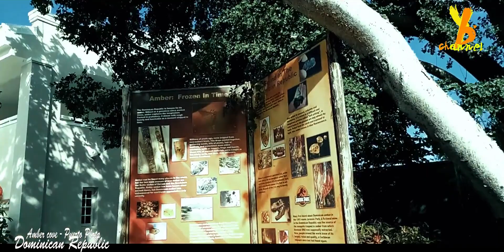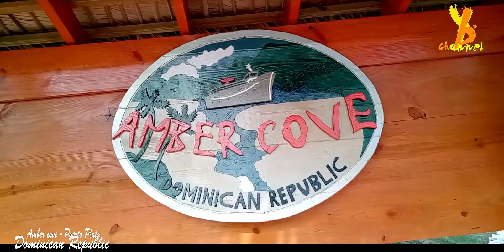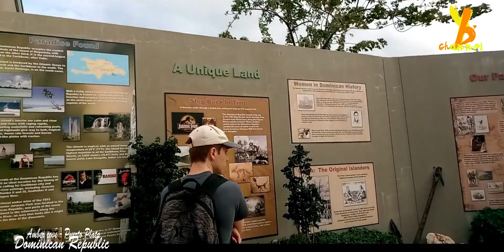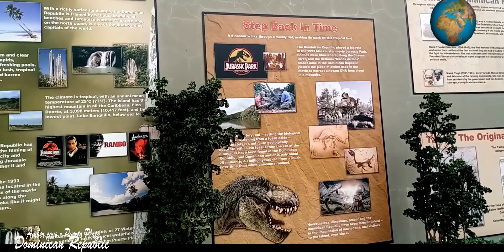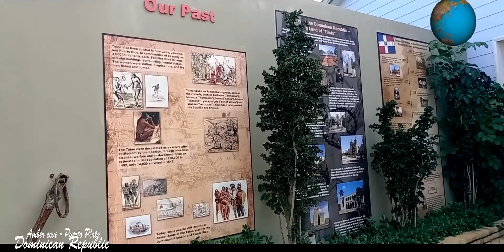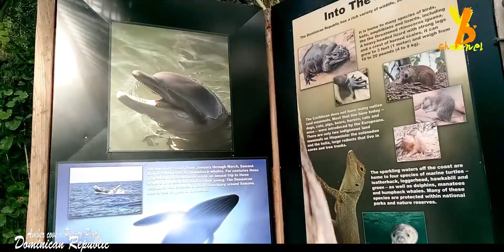JJS Di cruise ship teminal Amber Cove, Puerto Plata. Dominican Republic..